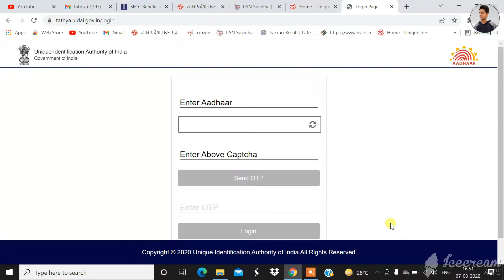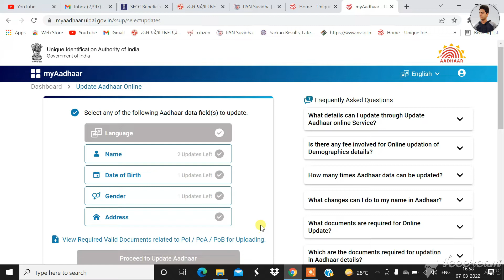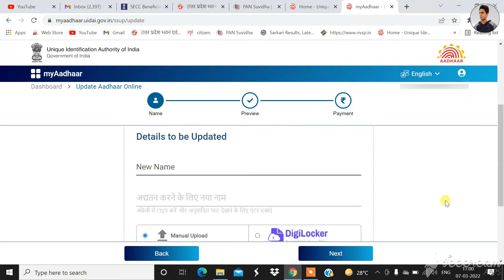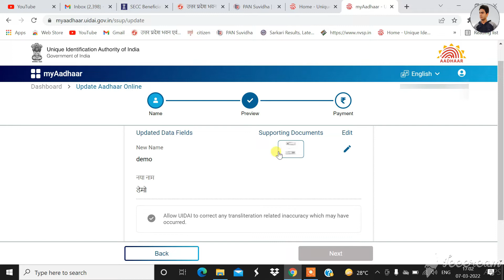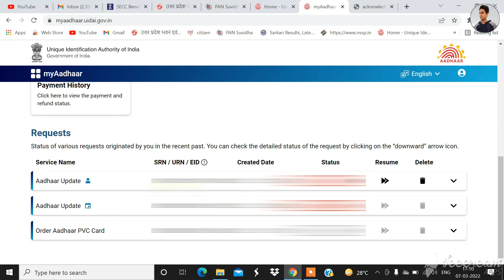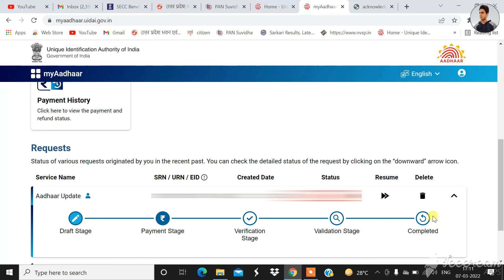How to update name in aadhar card online || Aadhar card me naam kaise badle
my laptop=
my mic=

About The Video. 👇👇👇

Hello dosto aaj ki video me mene bataya hai ki kses hum online apne aadhar card me apna name chenge kar sakte hai . video acchi lge to video ko like kare , share kare or channel par new ho to channel ko subscribe kare. thank you

आधार कार्ड में मोबाइल नंबर
आधार कार्ड अपडेट मोबाइल नंबर चेक
आधार कार्ड डाउनलोड
आधार कार्ड मोबाइल नंबर लिंक
आधार कार्ड मोबाइल नंबर चेक
आधार कार्ड चेक
आधार कार्ड चेक ऑनलाइन
आधार कार्ड देखे नाम से

uidai
aadhar card address change online
aadhar self service update portal
ask.uidai.gov in

aadhar update status check
uidai
check aadhar update status by urn
aadhar demographic update status

uidai
aadhar card update form
ask.uidai.gov in

uidai
aadhar card status check online
aadhar card update appointment

आधार कार्ड में नाम कैसे सुधारें 2022
आधार कार्ड में नाम कैसे चेंज करें
आधार कार्ड में पति का नाम कैसे जोड़े
आधार कार्ड में जन्मतिथि बदलने Online
आधार कार्ड नाम चेंज ऑनलाइन
आधार कार्ड में सुधार
आधार कार्ड में नाम कितनी बार चेंज हो सकता है
आधार कार्ड चेक

आधार कार्ड में नाम चेंज करना है
आधार कार्ड अपडेट मोबाइल नंबर
आधार कार्ड में नाम कैसे सुधारें 2020
आधार कार्ड में नाम कैसे सुधारें 2021

haseenkhadouli Channel.

# Haseen Khadouli

Haseen Khadauli

From Haseenkhadouli

YouTube. Com

Gmail ID..